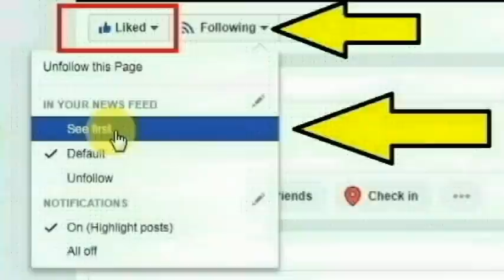திண்டுக்கல் மாவட்டம் செம்பட்டியை சேர்ந்த கார்த்திக் செய்ததை பாருங்க | Thoothupura